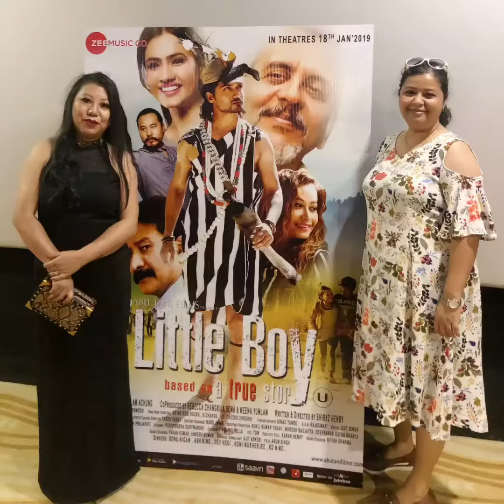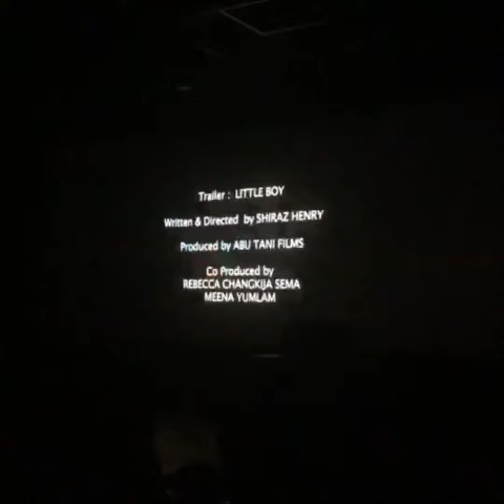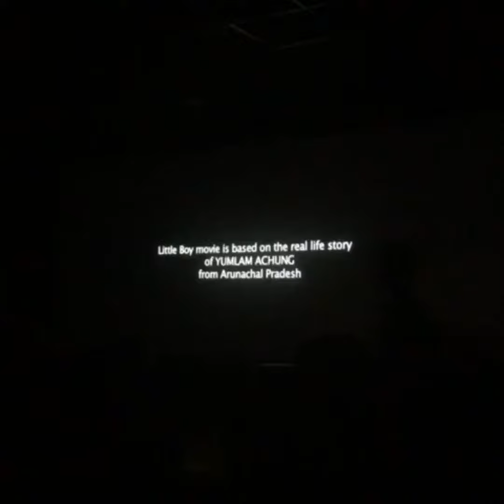Little boy Music release by Zee